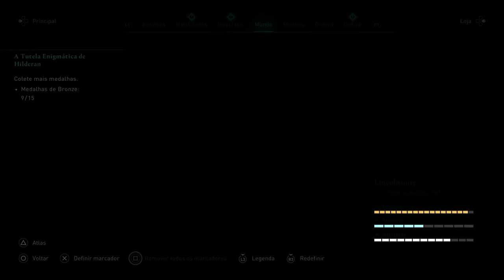O LOBO NEGRO CHEGOU EM ASSASSIN'S CREED VALHALLA!! CORRE!!!!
🔻🔻 SEJA MEMBRO 🔻🔻

🔻🔻 CONECTE-SE COMIGO 🔻🔻

Kallil Augusto